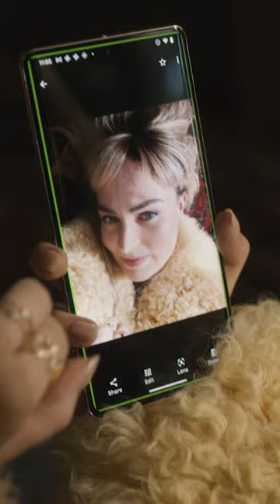How I Take A Selfie As A Blind Girl!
Ad This new Google Pixel 7 feature that allows blind people to take a selfie is honestly incredible! I was so excited when I tried it for the first time, it’s super easy to use and I’ve never tried anything like it before. I want to thank the Google team for thinking of something like this. So often accessibility is focused on allowing us as disabled people to do the necessary things in life, but like everyone, we also want to enjoy the simple things we just do “for fun.” I mean, fun and joy is what makes life worth living! Being able to frame and take a selfie might seem silly to some but that’s probably because you can do it! Haha As a disabled person, every bit of independence counts, even if it’s something trivial because independence isn’t trivial. I really love this feature and I also think it’s a great example of inclusive and universe design. While it may originally have been designed for blind users like me, I think so many could benefit from this and able-bodied people will benefit from it too in many situations!